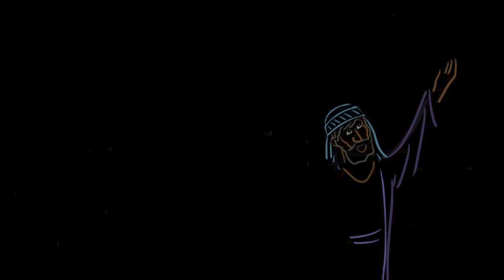Ezra Read the Law - (02/12/23)